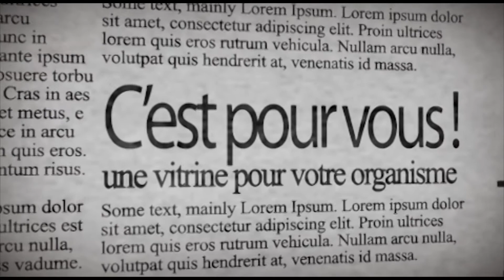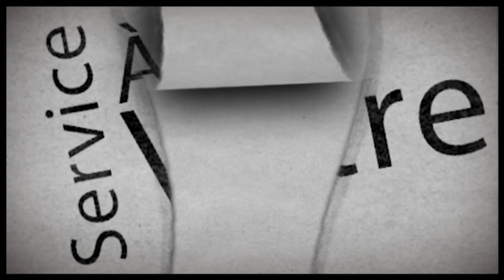À Votre Service Entrevue SPCA - 2015